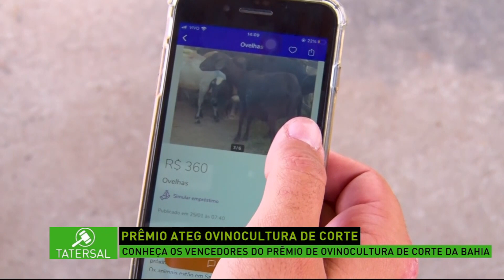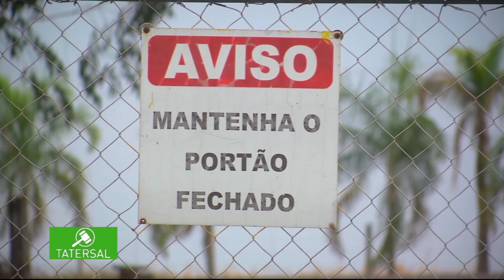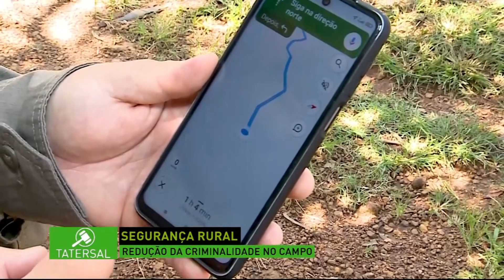Confira o Tatersal desta quinta-feira (30)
Nesta quinta-feira (30), no Tatersal, com apresentação de Vinícius Marra você confere as principais notícias do mercado da pecuária.

Confira!